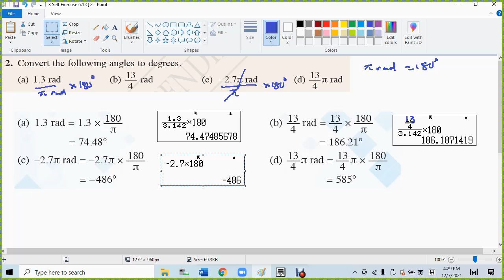3 Self Exercise 6 1 Q 2